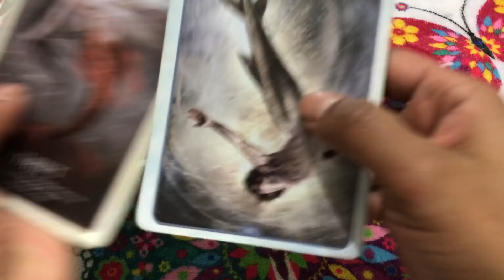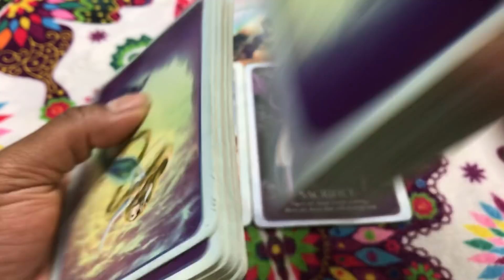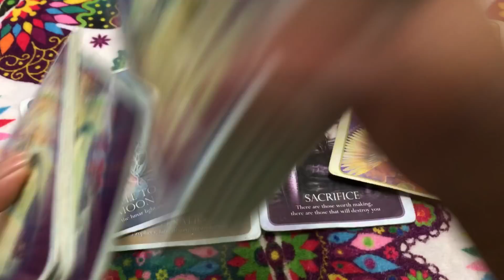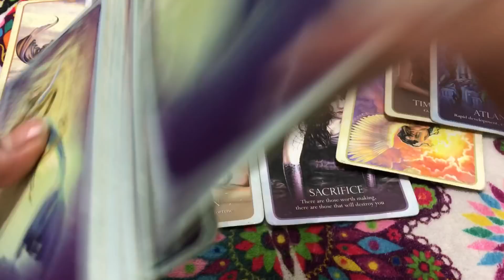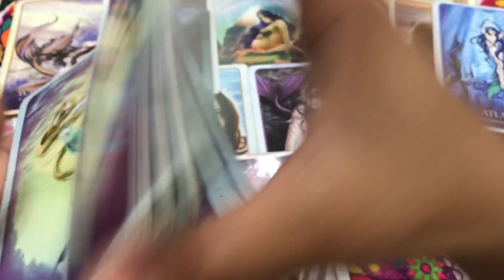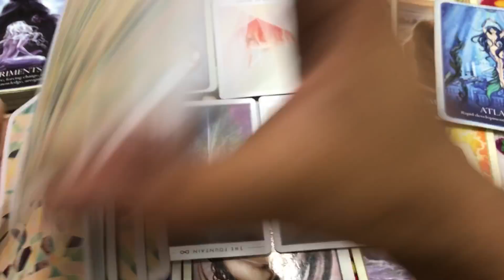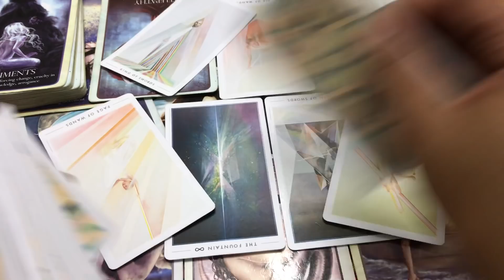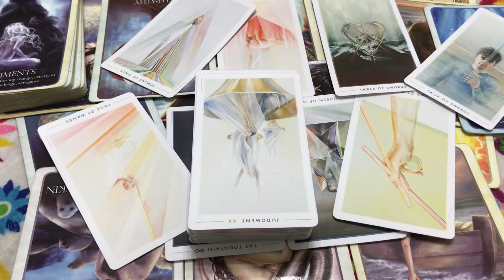🦋 (TIMELESS)) Taurus Love Reading, Stop trying to stop me. 1/15-22/18 TAROT TAROT